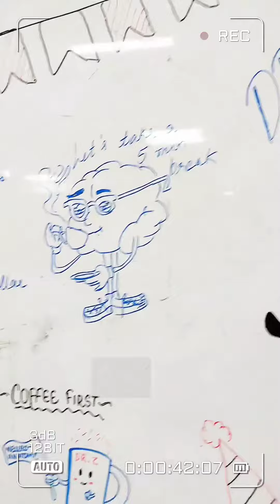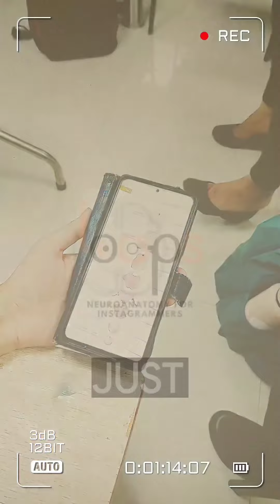Photograph by Ed Sheeran Parody cover By Dr. Sunit Zadav.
@EdSheeran ‘s Photograph Parody.